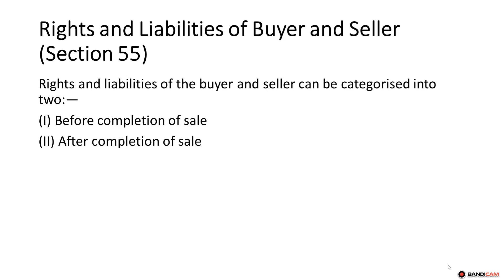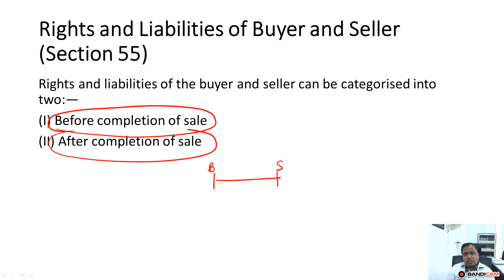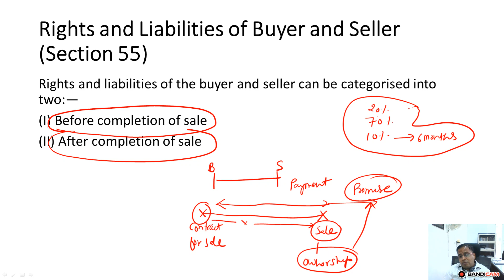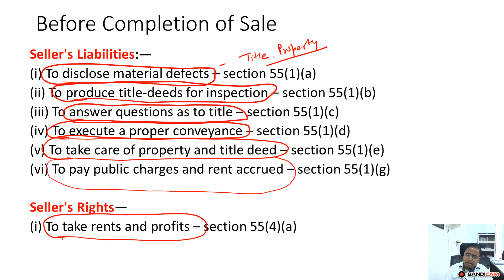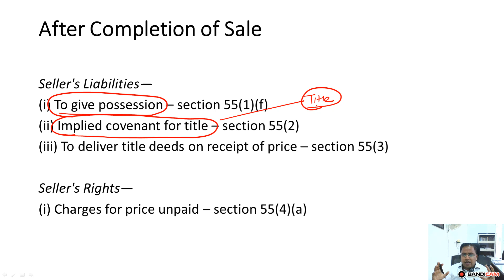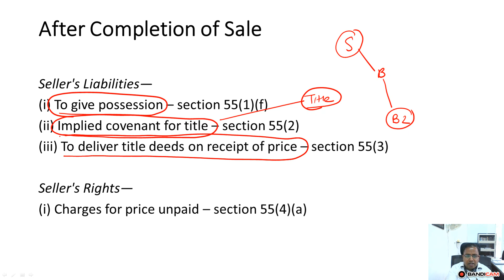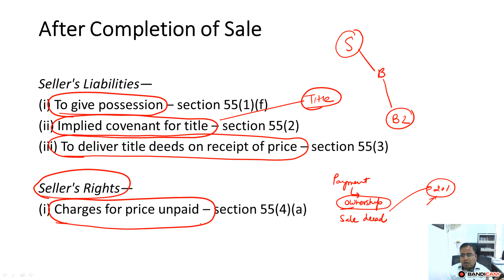Rights and Liabilities of Seller (Section 55) in Sales OF IMMOVABLE PROPERTY Part 18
THE TRANSFER OF PROPERTY ACT,  SALES OF IMMOVABLE PROPERTY Rights and Liabilities of  Seller (Section 55)